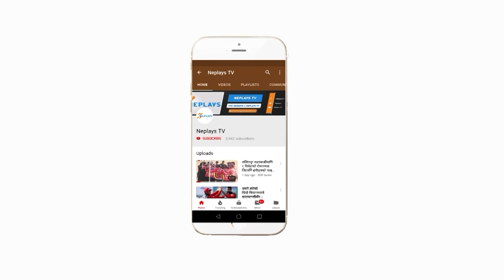Nepal Ready to battle with Kuwait for Friendly | Nepal vs Kuwait friendly | International Friendly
यस्ताे छ नेपाली टिमः
गोलरक्षकः किरण चेम्जोङ, विकेश कुथु, विशाल श्रेष्ठ
डिफेन्डरः सुरज विक, रवि सिलवाल,विराज महर्जन, देवेन्द्र तामाङ, अजित भण्डारी, रञ्जिलत धिमाल, सरोज दाहाल
मिडफिल्डरः सुमन लामा, विक्रम लामा, सन्तोष तामाङ, विशाल राई, हेमन गुरुङ, सुजल श्रेष्ठ, रवि पासवान, टंक बस्नेत
फरवार्डः आशिष लामा, भरत खवास, नवयुग श्रेष्ठ, रन्जन विष्ट र विमल राना